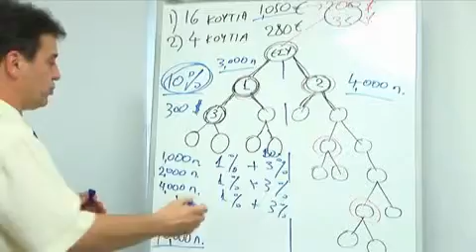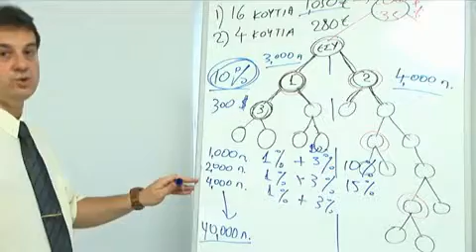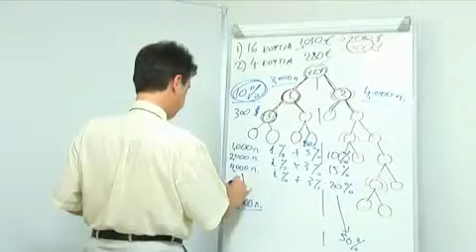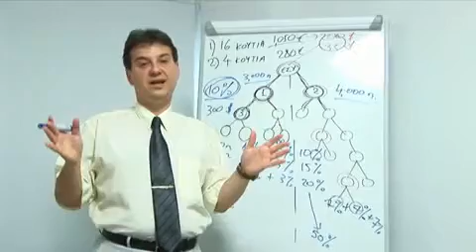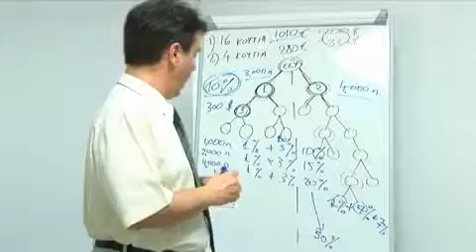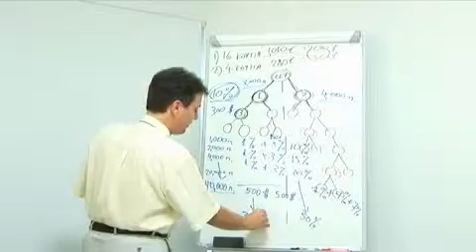Bonus 2 1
ID 938639